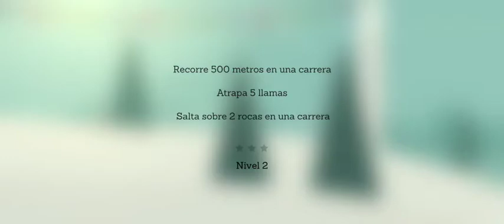Alto gameplays videojuegos